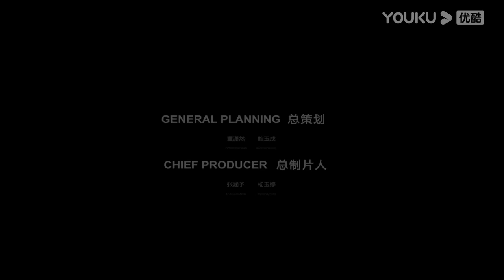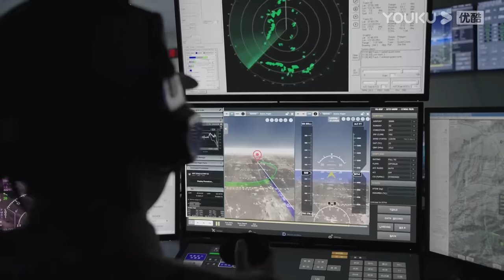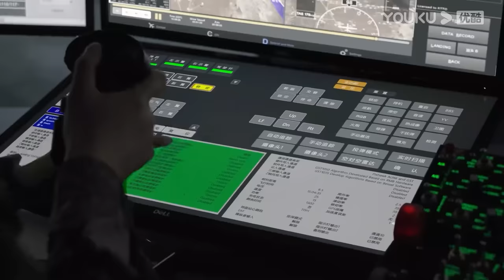Película Doblada al Español [Operación de Asalto] |Lucha contra terroristas |Acción/Aventura/Crimen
★Género: Acción / Aventura / Crimen
★Protagonistas: Xu Jia / Wu Jing'an / Wang Xinjun / Gao Zhiqiang / Cai Die / Zhang Wei Ke / Hong Fang / Zhai Shenglong / Li Xin Che / Yan Jingjie / Hu Yi / Umar / You Sofi / Younings / Nassman / Niu Zhu Yi / Kang Xuan / Thomas B Bhfiquet
★Director: Jin Hao / Xiang Yu

Sinopsis: Un día, un grupo de terroristas con motivos desconocidos se cuela en el país. El Ministerio de Seguridad Pública, el Ministerio de Seguridad del Estado, la Policía Armada Popular y el Ejército Popular de Liberación deciden rápidamente lanzar una operación conjunta. Tras una exhaustiva investigación, consiguen confirmar que los terroristas se refugian en una aldea oculta. A su llegada, el Escuadrón de Operaciones Especiales planea lanzar un ataque preciso con drones contra los edificios donde se esconden los terroristas. Justo antes de que los drones empiecen a lanzar los explosivos, un francotirador descubre a unos menores entre los terroristas. En aras del humanitarismo y del sentido de misión de los soldados, los mandos deciden por unanimidad cambiar el plan de la operación. El Escuadrón de Operaciones Especiales asesta un duro golpe al enemigo y acaba rápidamente con los terroristas.

00:00 ¡Ya está disponible el sitio web internacional youku.tv!
02:00 Descargue la aplicación YOUKU Internacional para ver su programa favorito anticipadamente.